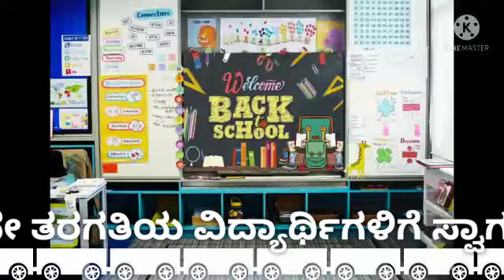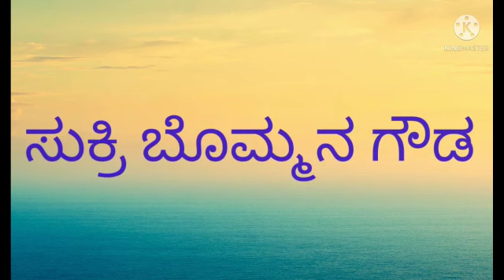Introduction to VIII Kannada (B to F)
Ptd by Mrs. Jyoti Yajurvedi